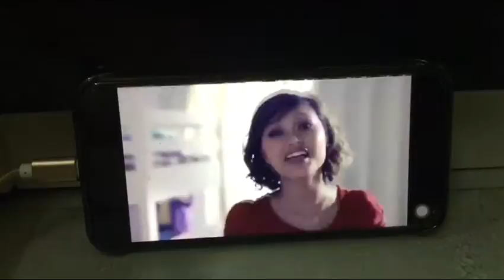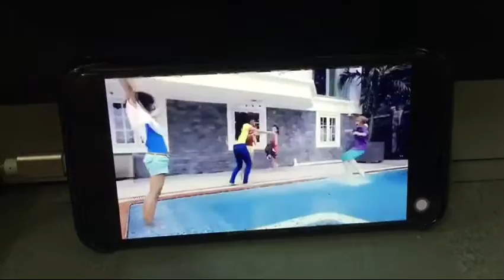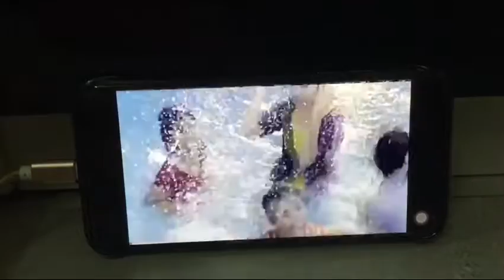X5 Girls - Hạnh Phúc Trong Em (MV).mp4 cut / no intro